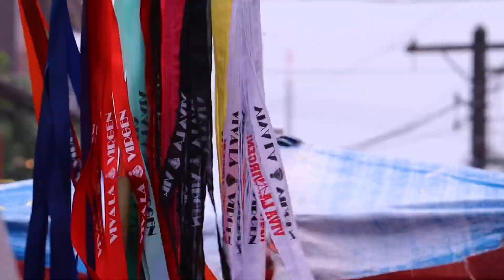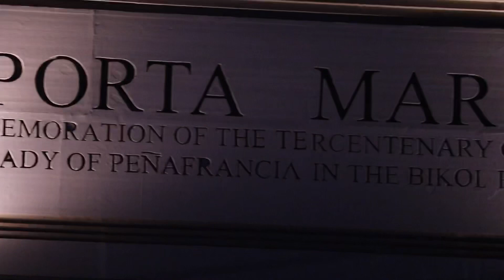We Watched the Traslacion Procession 2023 | Peñafrancia Festival 2023 | NagaCity | Jean's Vlogs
This is the first time we managed to watch the Traslacion Procession in person in years, specially after the pandemic. The Peñafrancia Fiesta in previous years was heavily restricted, and with the fear of possible COVID infection, it was also not safe to attend an event with such huge crowds.

The Traslacion marks the start of the Peñafrancia Fiesta in Naga City, where the image to the Divino Rostro (Divine Face) and Our Lady of Penafrancia is transferred from Our Lady of Peñafrancia Shrine to the Naga City Metropolitan Cathedral. It is a time where devotees display their faith and vow of participating in the procession, and be able to at least touch the mantle if not the image itself in the event.

In this video, you will be able to see our perspective as we watched the procession, and the following mass. We also visited the Cathedral church after everyone has left.